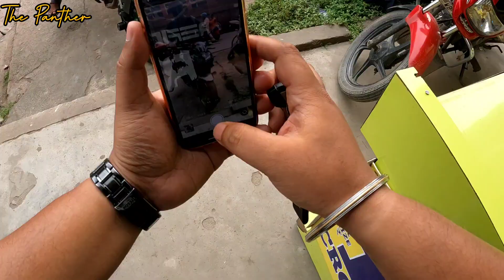Evening Ride With Z900 || Kids Reactions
Hi Everyone,so todays vlog is about our evening ride with z900,we went gate 1,near new town.For photoshoot ,reels and all.Also got some kids reactions,as well as public.
Hope you will like todays vlog.
love you all.